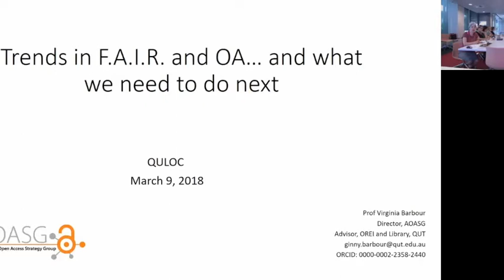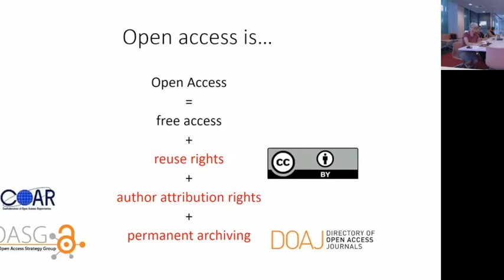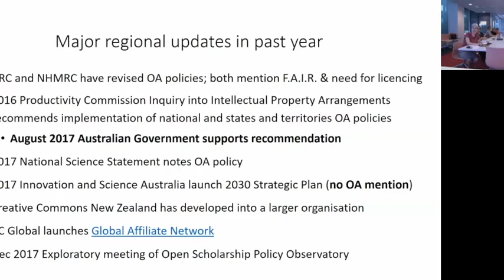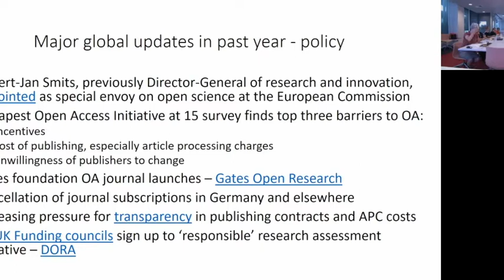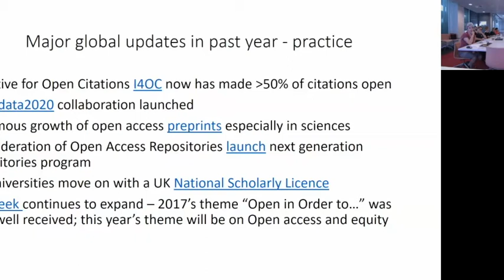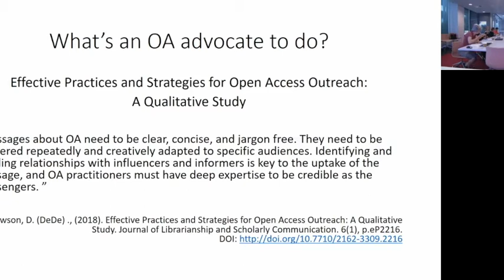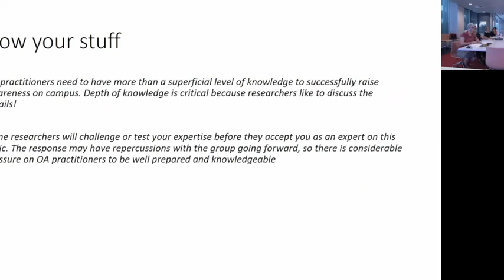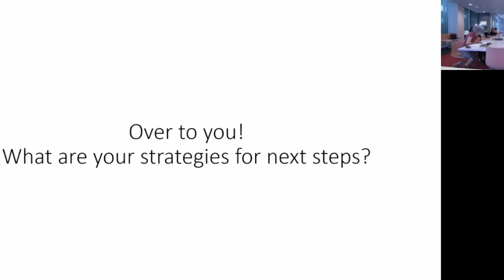QULOC Research Support Webinar Series #1:Trends in F.A.I.R and Open Access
Prof Ginny Barbour, AOASG, presented at the QULOC Research Support Working Party on 9 March 2018.